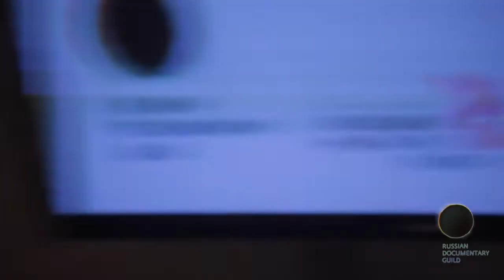Moscow Business Square 2013: Круглый стол «Прокат документального кино в России»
Круглый стол «Прокат документального кино в России»
Участники: Василиса Орестова - генеральный директор сети кинотеатров «МОСКИНО», Макар Кожухов - генеральный директор Top Film Distribution, Ирина Шаталова - руководитель сети Киноклубов "ДОКЕР", Софья Гудкова - руководитель первого кинотеатра документального кино - ЦДК, Вера Оболонкина - генеральный продюсер телеканала 24DOC, Григорий Либергал - куратор документальной секции ММКФ.
Модератор - Вице-президент Гильдии неигрового кино Никита Тихонов-Рау.
Круглый стол прошел 26 июня в рамках Дня документального кино, организованного Moscow Business Square совместно с Гильдией неигрового кино и ТВ в рамках 35-го Московского Международного кинофестиваля (ММКФ).